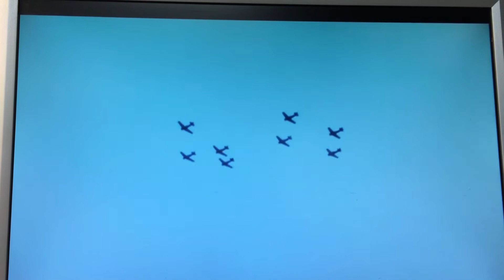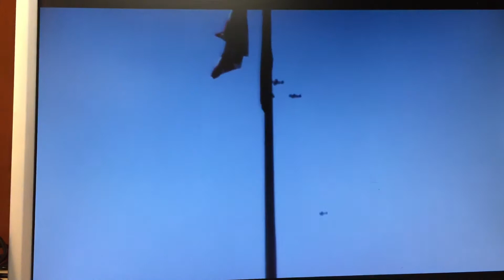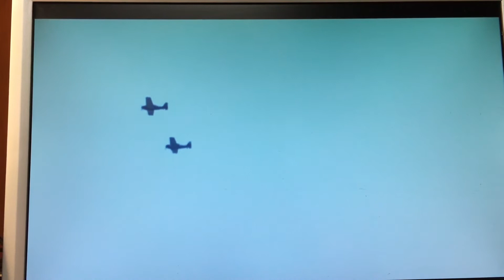WWII victory capital flyover part 1